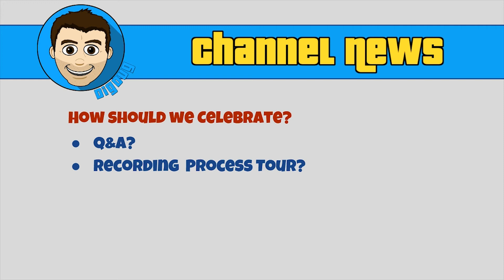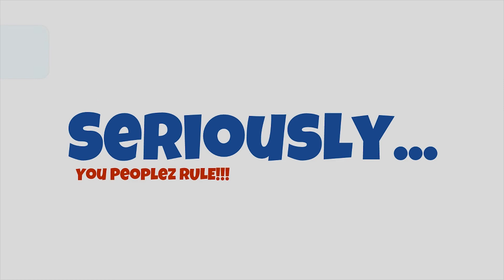WE Made it! Thanks For being so AWESOME Peoplez!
Just a quick thank you to 1,003 of the most awesome peoplez on the planet. Yes, I'm talking to You!

Thanks so much Peoplez!